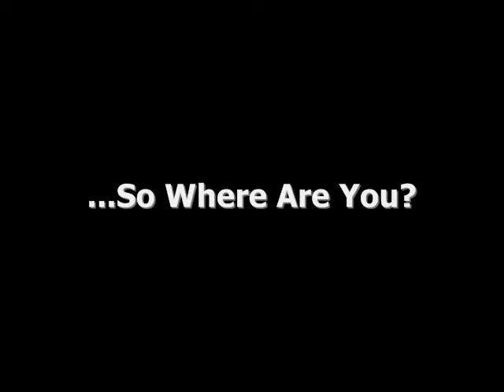Meet Qari Hamdi Khateeb with KnowledgeTravels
Qiraat By Qari Hamid Khateeb in Alexandria,Egypt.